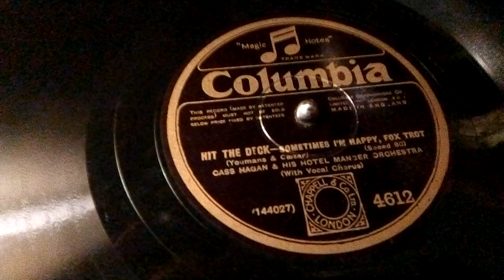HIT THE DECK "Sometimes I´m Happy", Foxtrot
Columbia label 4612. Cass Hagan and his hotel Manger Orchestra playing "Sometimes I´m Happy", with vocals. Played on a Spanish marketed  HMV 163, with a 34 motor not 32 ,using a soft tone needle.